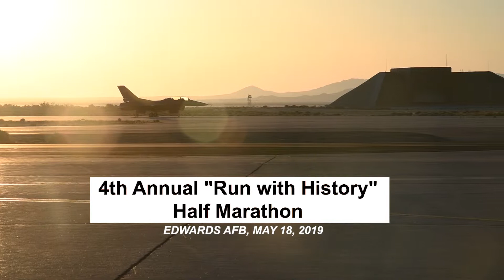2019 Run with History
The 2019 Run with History half marathon, 10k and 5k.